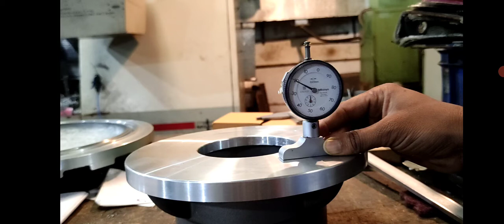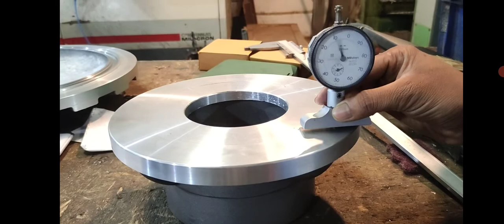How to Depth Gauge for measuring Step